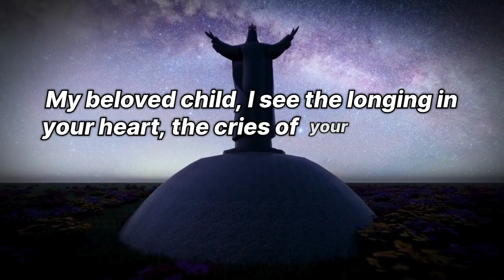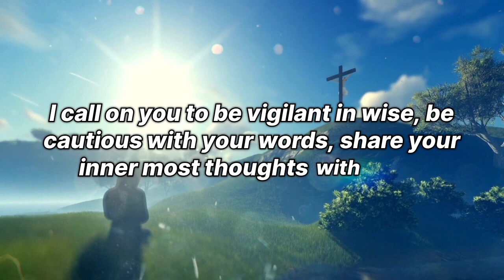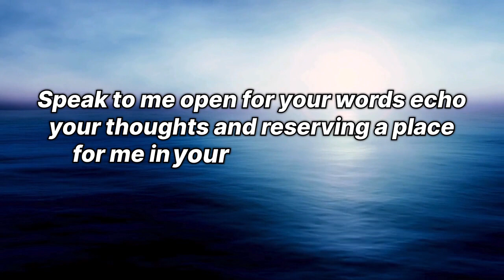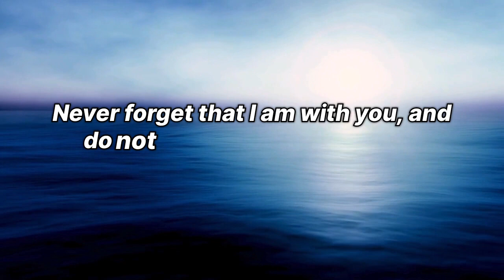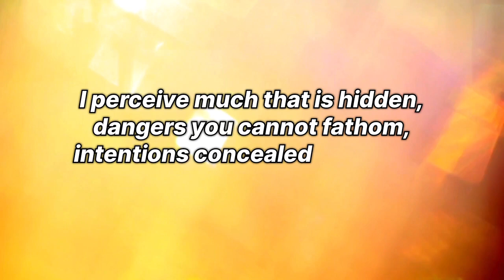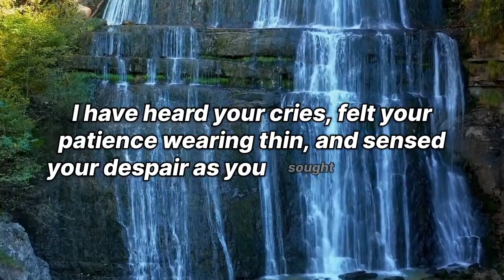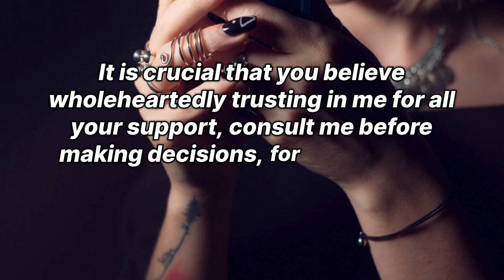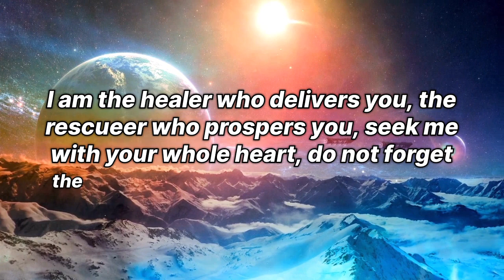God's message💌Someone is going to hand you the key to a new home, but they have one condition that.